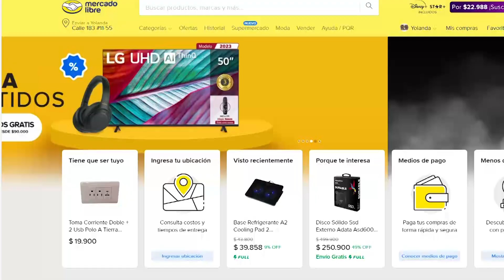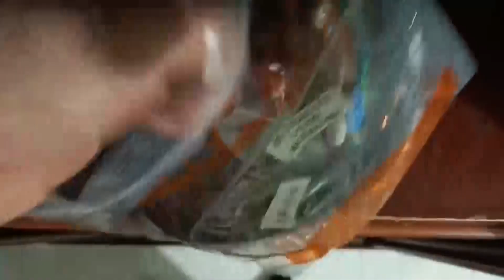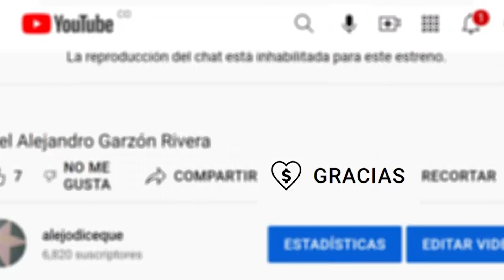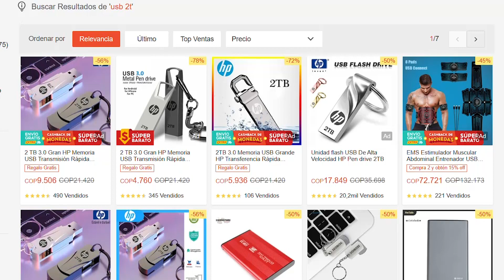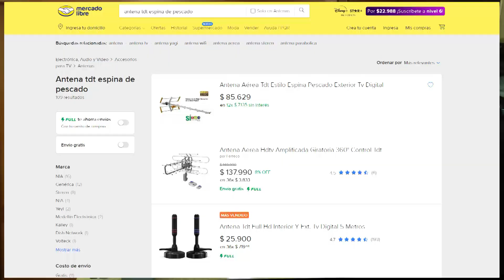¡Compras por Internet que no resultaron!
¿Cómo me ha ido comprando diversidad de dispositivos, gadgets, accesorios y componentes para hacer conexiones?